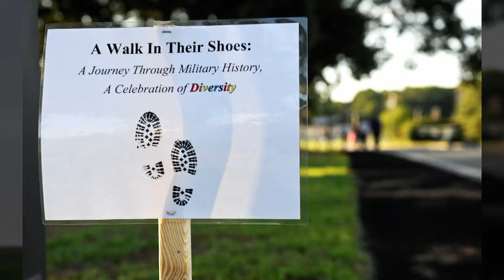Headlines for Friday, June 26, 2015 (HL 26)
2014 CNO Environmental Awards winners announced. Sailors celebrate LGBT Pride Month. George Washington Strike Group departs Australia.